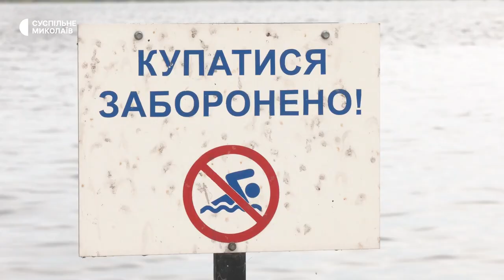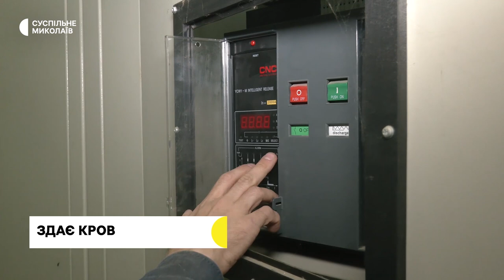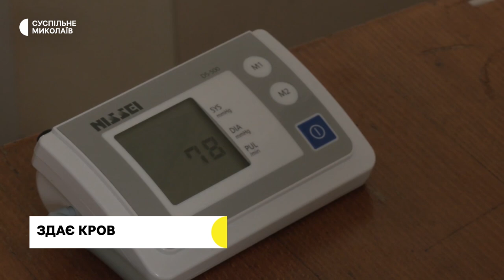Наслідки підтоплення, евакуйовані, донорство І 14.06.2023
00:00 - Анонс
00:41 - Оперативна ситуація
01:19 - Збудник інфекцій
04:46 - Зменшення рівня води
05:57 - Наслідки підтоплення
08:30 - Евакуйовані з Херсонщини
10:37 - Миколаївський донор
13:14 - Погода у регіоні